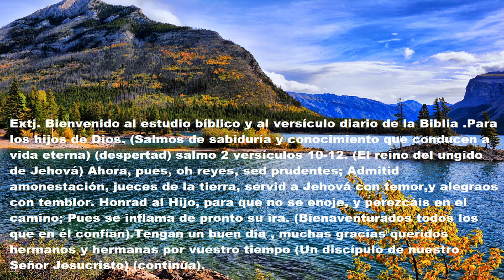Salmos de sabiduría , y conocimiento que conducen a vida eterna (despertad) salmo 2 versículos 10-12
08-03-21. Suscríbanse y Activen La Campanita De Notificaciones Para Que YouTube Les Avise Cada Vez Que yo Suba Un Nuevo Video .Escriban sus preguntas y respuestas en los comentarios del texto diario que se subirá cada dia (GRACIAS)  Extj. Bienvenido al estudio bíblico y al versículo diario de la Biblia . Para los hijos de Dios. (Salmos de sabiduría y conocimiento que conducen a vida eterna) (despertad) salmo 2 versículos 10-12. (El reino del ungido de Jehová) Ahora, pues, oh reyes, sed prudentes; Admitid amonestación, jueces de la tierra, servid a Jehová con temor, y alegraos con temblor. Honrad al Hijo, para que no se enoje, y perezcáis en el camino; Pues se inflama de pronto su ira. (Bienaventurados todos los que en él confían). Tengan un buen dia , muchas gracias queridos hermanos y hermanas por vuestro tiempo (Un discípulo de nuestro Señor Jesucristo) (continúa).